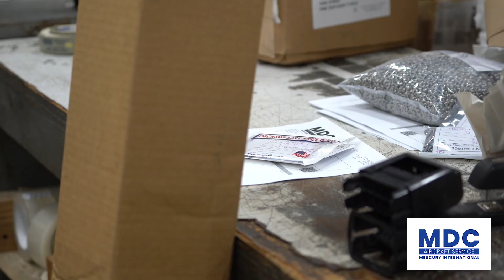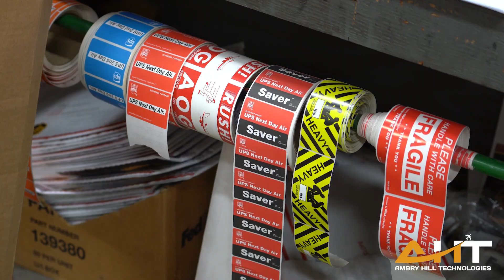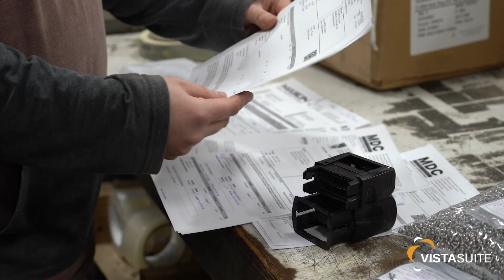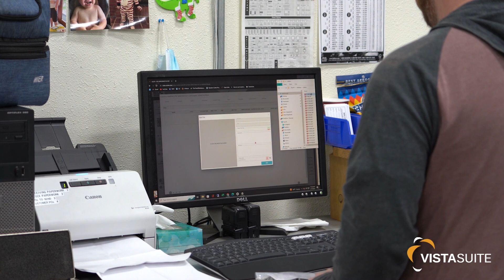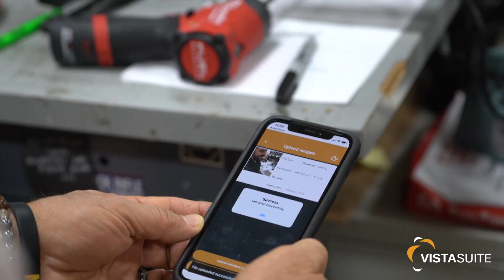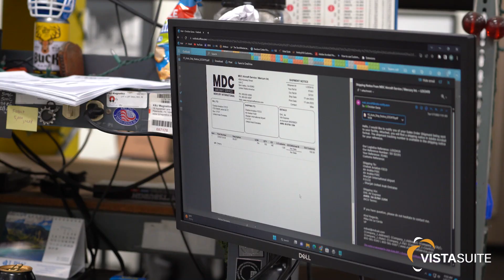MDC Aircraft Service, VistaSuite Case Study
MDC Aircraft Service is based near Los Angeles with several satellite locations around the world.

MDC was searching for aviation business management software that had capabilities for capturing documents and images, unlimited cloud storage of files, company-wide remote access to a master file library, transaction-level and item-level file paths, and weblink file sharing.